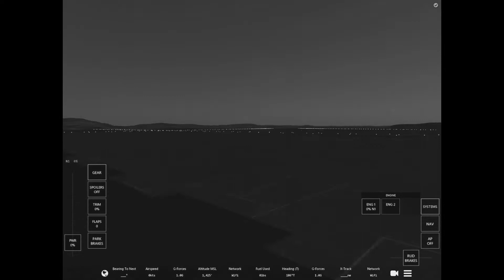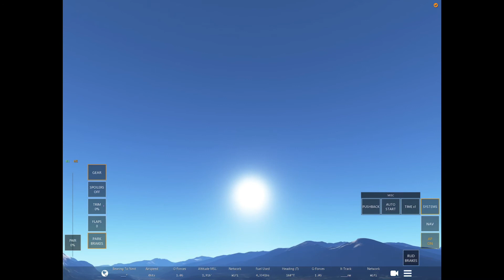YourInnisbrook plus commentary